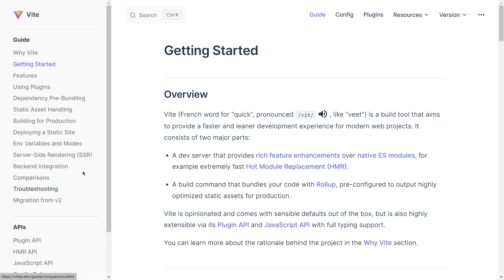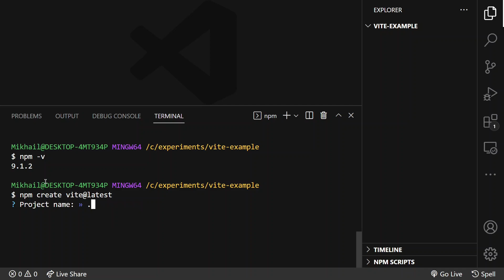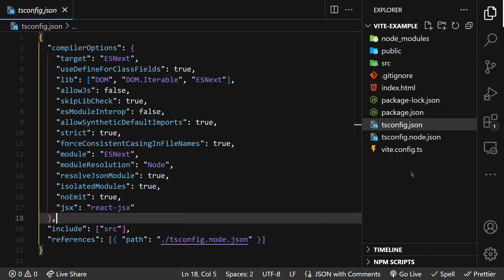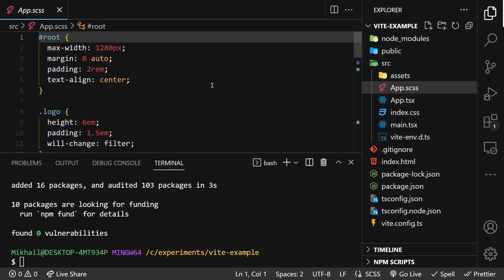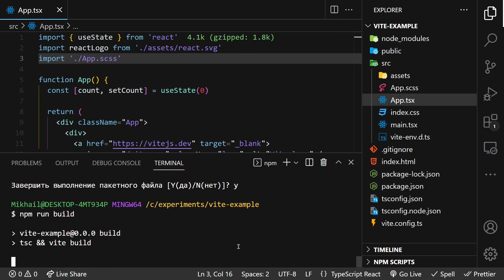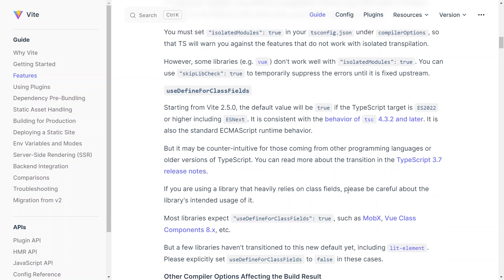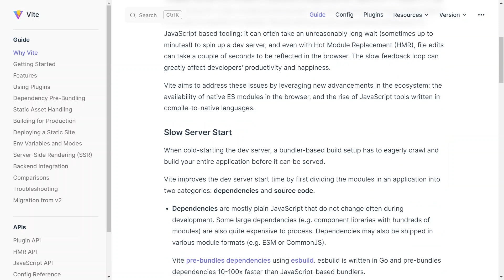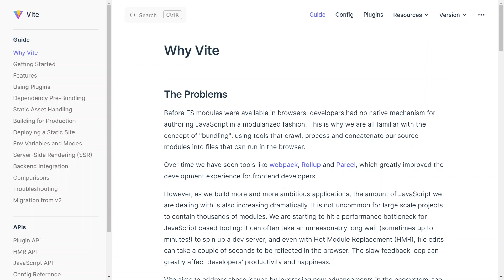Vite для быстрой разработки и сборки приложения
Разбираемся с Vite - как создать проект, запустить его в режиме разработки, превью и выполнить сборку. Смотрим, что предлагается для базового React-шаблона.